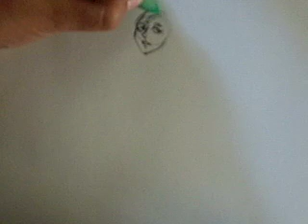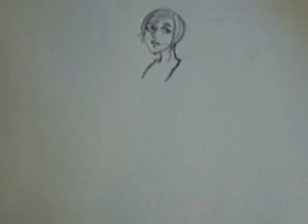I draw.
I filmed myself drawing. My camera ran out of memory or it just acts retarded sometimes. So it's an unfinished process of me drawing a girl watering a plant.

There was commentary originally, so that explains the odd gesticulations. Whatever. Gross.

gyakuten saiban meets jazz!!